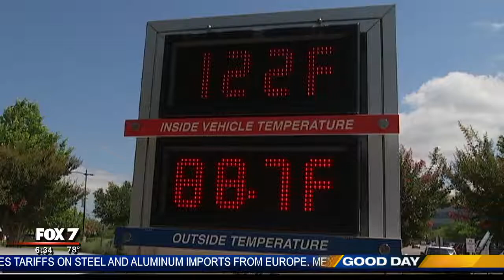JUNE 1, 2018: HOT HOT HOT TRIPLE DIGITS